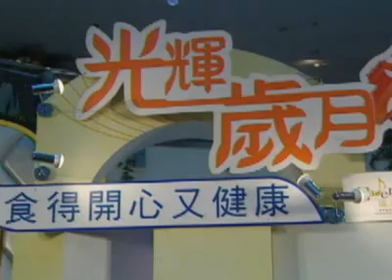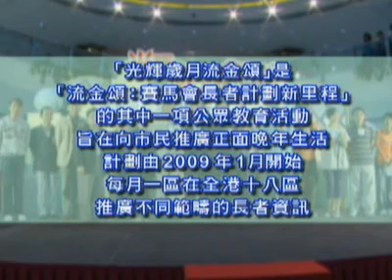「食得開心又健康」小貼士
年青人與長者的體重指標(BMI)原來有所不同；長者不但會過重，原來偏瘦情況也漸趨普遍；以為健康的食物原來也不健康。香港賽馬會主導推行的「流金頌：賽馬會長者計劃新里程」與香港電台第五台，以「食得開心又健康」為題，於西貢區舉行「光輝歲月流金頌」第四次地區活動。